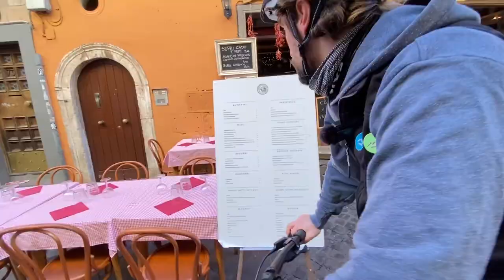TEST - Specialized Turbo Vado SL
Abbiamo provato la nuova Specialized Turbo Vado SL, ossia la versione più leggera e versatile della gamma di e-bike per utilizzo urbano della casa americana...